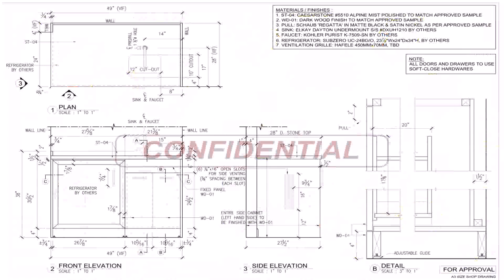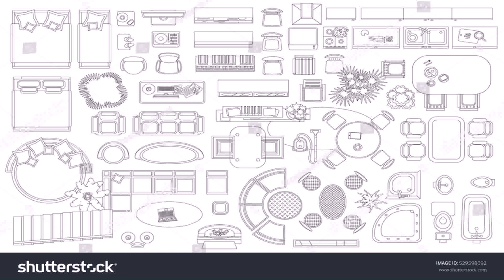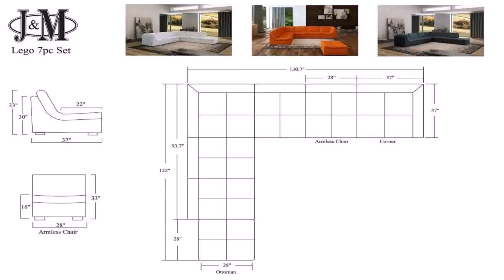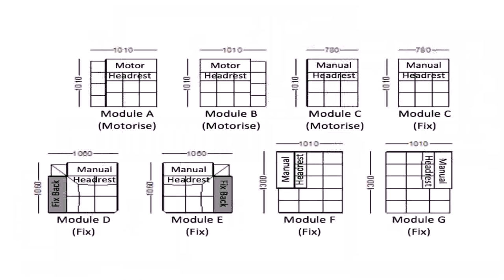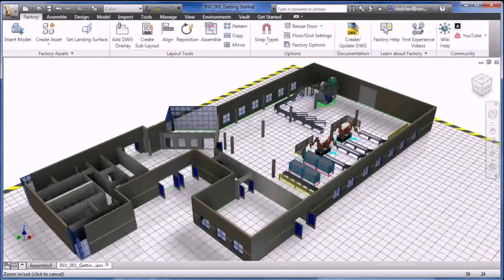Floor Plan Furniture Shop